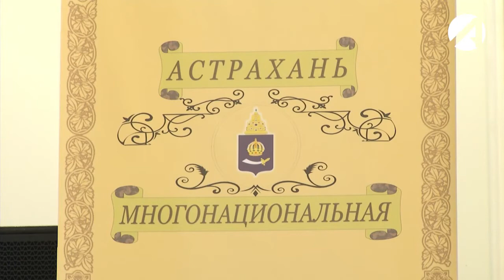В Астрахани выбрали лучший национальный костюм